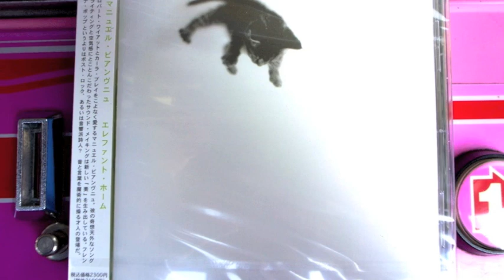manuel bienvenu - Suspended there (2005)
words : Alfreda Benge
from the album "Elephant Home" (Memory Lab / Asphalt Duchess / Discograph)

tracklist :

tango on the sidewalks
suspended there
self portrait takeaway
how we forgot to steal the queen's crown
speechloss
dynamo
a catbird an the cage
mecanique cantique
science fiction for granpa
la musique il faut qu'elle s'arrete